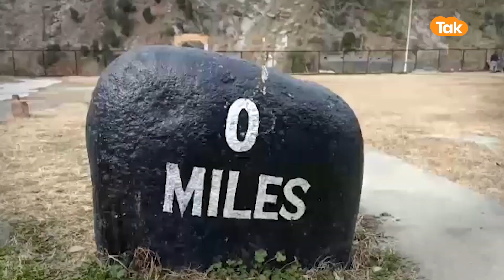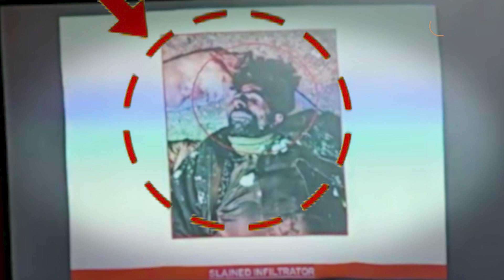Pak Army को Hotline पर बोली सेना ‘तुम्हारा आदमी मार दिया आकर ले जाओ’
भारत और पाकिस्तान के बीच चल रहे युद्धविराम के उल्लंघन में 1 जनवरी को केरन सेक्टर कुपवाड़ा में घुसपैठ का प्रयास किया गया लेकिन सुरक्षाबलों ने एक बार फिर भेज दिया पाकिस्तानी आतंकी को जहन्नुम ...भारतीय सेना के अधिकारी ने इस बात की पुष्टि की है ..उन्होंने बताया कि ड्यूटी पर तैनात भारतीय सैनिकों ने घुसपैठ को विफल कर दिया और आतंकी को मार दिया। मारे गए आतंकी की पहचान पाकिस्तान के रहने वाले मोहम्मद शब्बीर मलिक के रूप में हुई। उसके पास से एक एके-47 और 7 ग्रेनेड बरामद किए गए।